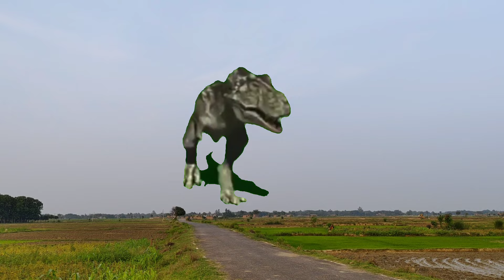Double dinosaurus rex 🦖🦖 in Jurassic park.